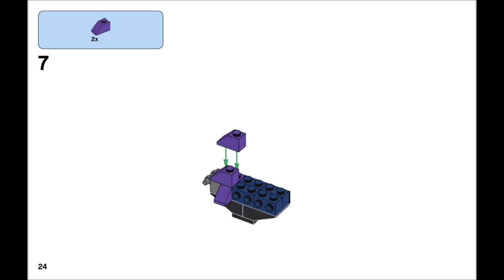Fish (how to build) | LEGO CLASSIC 11003